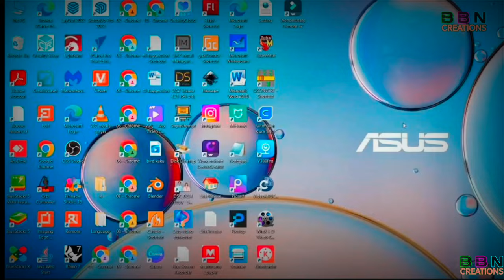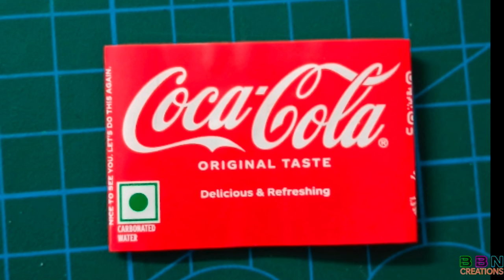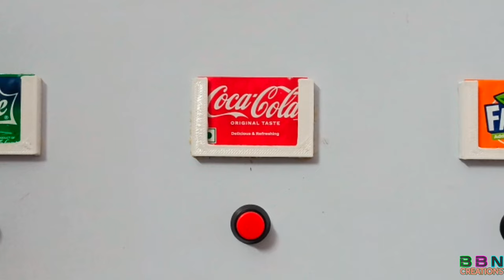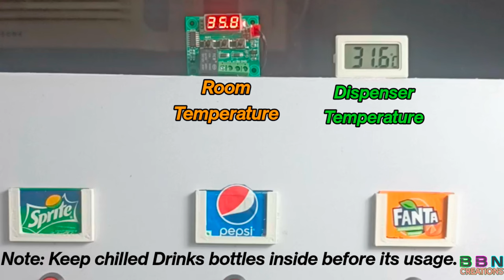How to make Cool drinks Dispenser Part 2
How to make Cool drinks Dispenser Part 2, this is an innovative YouTube project for a passionate content creator and DIY enthusiast. Small children and elderly individuals might struggle with pouring drinks from larger bottles into their glasses. Even some individuals with limited dexterity or mobility could face challenges when trying to perform this task. In this part 2, I am explained how to assemble internal parts and its power connection. Finally the Dispenser operated successfully with internal cooling system.

Chapters:
1) Part - 1 Flash back  00:23
2) Part - 2, Internal parts making and assembly  01:01
3) Flexible hose fixing in caps 01:06
4) Press switches cable connection 02:17
5) Air pump cable connection  02:51
6) Air pump fixing plate making 03:07
7) Switches and Air pump fixing 03:16
8) Power supply SMPS connection 04:14
9) Thermoelectric Peltier cooler assembly 04:27
10) test bottle fixing and trial run 06:50
11) Name plate making 07:39
12) 3D printed name plate holder making 07:55
13) 3D printed overflow collection tray and Grill making 08:06
14) Actual Test run  08:20

On line links of  materials used:
1) DC 6-12V R385 Air DC Diaphragm Pump with 2 Meter Pipe
2) Self-Lock On/Off 2 pin Push Button Switch
3) Thermoelectric Peltier Module Cooler Cooling System with Heatsink Set + 2-Fan + Accessories
4) 12V 3A Power Supply Board (PCB) (220V AC to 12V DC SMPS Power Supply PCB Circuit)
5) 1A 220V AC to 5V DC SMPS Power Supply Board/PCB Circuit
6) 6 mm Stainless Steel Straw